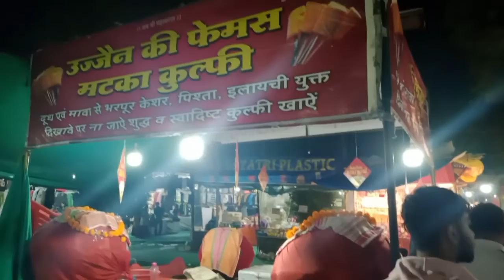पशुपतिनाथ की नगरी में अपनी दोस्त के साथ मेले का enjoy 😳🥰keep watching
video is for educational purpose only.Copyright Disclaimer Under Section 107 of the Copyright Act 1976, allo wance is made for "fair use" for purposes such as criticism, comment, news reporting, teaching, scholarship, and research. Non-profit, educational or personal use tips the balance in favor of

keep stey with me and
give me you love and support 🥰🙏👍❤️